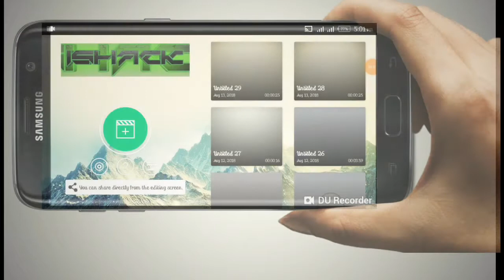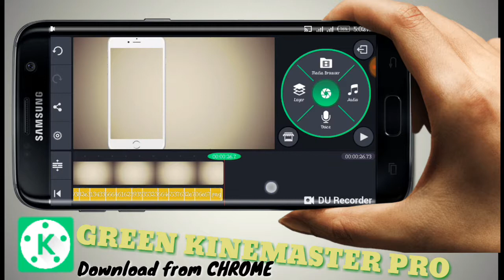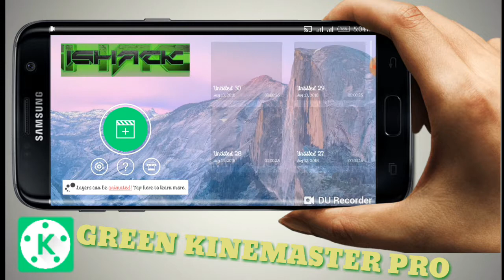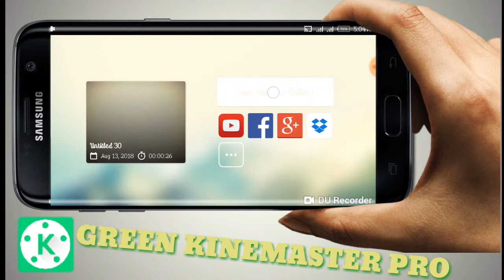How to edit video PROFESSIONAL EDITING.Green Kinemaster Pro.